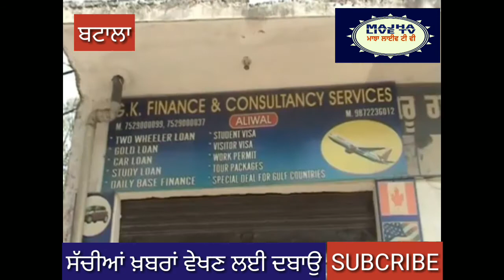ਚੋਰਾਂ ਨੇ ਸ਼ਰਾਬ ਦਾ ਠੇਕਾ ਵੀ ਨਾ ਬਖਸਿਆ ਚੋਰ ਸੀ ਜਾ ਪਿਆਕੜ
ਕਸਬਾ ਅਲੀਵਾਲ ਵਿੱਚ ਬੀਤੀ ਰਾਤ ਚੋਰਾਂ ਨੇ ਦੋ ਦੁਕਾਨਾਂ ਨੂੰ ਬਣਾਇਆ ਆਪਣਾ ਨਿਸ਼ਾਨਾ ਜਿਸ ਵਿਚੋਂ ਸ਼ਰਾਬ ਦੇ ਠੇਕੇ ਚੋਂ 9200 ਦੀ ਨਗਦੀ ਅਤੇ ਚਾਰ ਬੋਤਲਾਂ ਵਿਸਕੀ ਸ਼ਰਾਬ ਦੀਆਂ ਲੈ ਕੇ ਹੋਏ ਚੋਰ ਰਫੂ ਚੱਕਰ